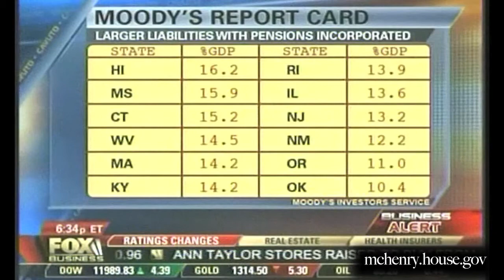McHenry on Cavuto: Bring Transparency to Looming State Fiscal Crisis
January 27, 2011 - Congressman Patrick McHenry (NC-10) talks with Neil Cavuto on the Fox Business Channel about preventing taxpayer bailouts of states.  McHenry, Chairman of the Oversight Subcommittee on TARP, Financial Services, and Bailouts of Public and Private Programs, will hold a series of hearings on this issue starting in February.